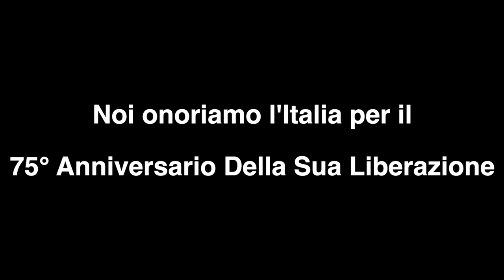Italian Liberation Day 2020